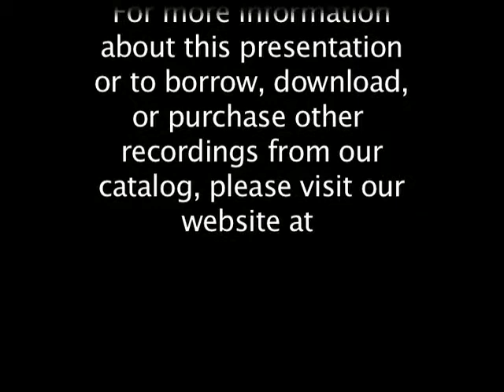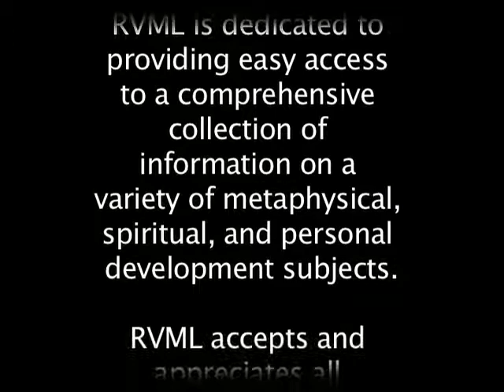Andrea & Sara Forman: Shanti Shanti- The Ancient Language of Sanskrit & How it Can Change Your Life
Andrea & Sara Forman have been chanting Sanskrit since they were nine and seven years of age, respectively, and are now considered among the top scholars in the U.S. in their field.

Together they are Shanti Shanti, the only Sanskrit rock group in America, and are world-renowned for their lively musical performances and authentic Vedic chanting. Gaining worldwide recognition for their Sanskrit chanting as well as for their unique approach to New Age music, they've been on Coast-to-Coast radio, PBS programs, the Tonight Show, and have recently released two new records as well as a book: "Learn Sanskrit in Just 300 Years."

Sanskrit, the ancient language of India, is known for its tranquil and harmonious effects, and Andrea & Sara Forman have been chanting Sanskrit since they were nine and seven years of age.  They are now considered among the top U.S. scholars in their field. An evening with the Forman sisters includes a presentation of Sanskrit chanting, group chanting, and a discussion of the incredible effects that Sanskrit has on you.

This lively and entertaining presentation includes a presentation of Sanskrit chanting, group chanting, a discussion of the incredible effects that Sanskrit has on you. The talk concludes with their mother and author Linda Forman sharing the family's wonderful journey with the audience.

Presenters' Biographies: Andrea and Sara Forman are two sisters with an early love of the Sanskrit language. Both sisters had been exposed to the ancient Pujas and Yajnas done by priests from India which ignited their love of the Sanskrit sound.

Slipping in and "borrowing" her mother's Vedic books from the study became an obsession for nine-year-old Andrea, as she had an indescribable drive to read the ancient texts. By the end of her ninth summer, Andrea was "hooked" on Sanskrit! Her parents recognized she had a special gift, and helper her contact Sanskrit scholars in her unwavering pursuit of the ancient language. As Andrea describes it herself, "It wasn't so much that I was trying to learn a new language, as it was that I was remembering one I already knew."

As Andrea became exposed to all the different aspects of this revered "language of the gods," she realized she needed someone to chant the ancient texts with her. Her eyes naturally fell on her younger sister, and with that, Sara became a part of an ancient tradition.

A natural, Sara could read the ancient Devanagari script almost immediately, and Andrea was content. She now had the ability to chant the ancient texts as they were intended, with the resonance of two voices powerfully intertwined. Sometimes, they even pulled their little brother, Micah, up on stage with them, and the audiences loved it!

Within a few years, the sisters were performing to sold-out crowds, and producing a CD became a necessity. Andrea and Sara needed someone who would understand their love of Sanskrit and would help them pull together all the creative elements.

92 Minutes. Recorded July 18, 2006. Produced by RVML Community Resource Center, a 501c3 Nonprofit Organization in Ashland, OR since 2001.